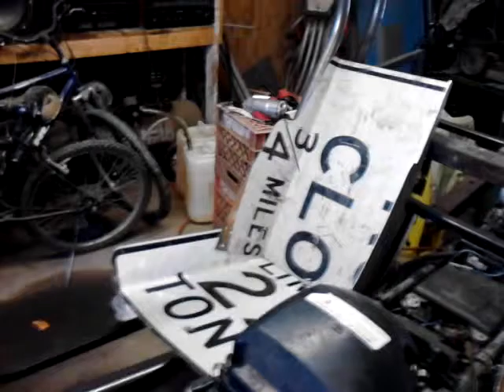Rob's futv 700 7